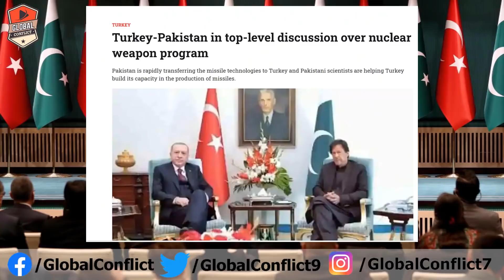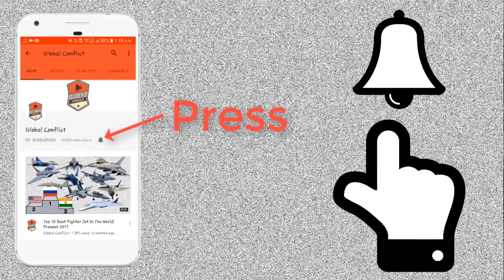Pakistan Turkey को परमाणु हथियार बेचने का कर रहा है तयारी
Pakistan has an embassy in Ankara, a Consulate-General in Istanbul and an honorary consulate in Izmir whereas, Turkey has an embassy in Islamabad, a Consulate-General in Karachi and honorary consulates in Lahore, Peshawar, Sialkot and Faisalabad. As of 2016, in a joint communique, Pakistan and Turkey plan to strengthen their close ties into a "strategic partnership".[1][2]

Relations date back generations before the establishment of the two states, more precisely during the Turkish War of Independence when the Muslims of the northwestern British Raj sent financial aid to the declining Ottoman Empire, which was followed by the formation of the Turkish Republic and the Independence of Pakistan. Additionally, the countries share historical Islamic ties, as the Muslims living under the British Raj deemed the Ottoman Sultan as their Caliph, and the Caliph of Islam and all Muslims. Abdulhamid II, who reigned as the Sultan of the Ottoman Empire from 1876 to 1909,used his Caliphal titles to incite the Muslims living in colonies to rebel against the European powers. As a result, Pakistan and Pakistanis have enjoyed a positive perception in Turkey and amongst Turks for many decades. Pakistan and Turkey enjoy close cultural, historical and military relations which are now expanding into deepening economic relations as both countries seek to develop their economies. Turkey supports Pakistan's position of holding a plebiscite under the UN to decide if Kashmir wants to join Pakistan, a position which Turkish President Erdogan reaffirmed in a joint address to the Pakistani parliament and which was attended by Pakistan's military high command.[3][4] Turkey supports Pakistan's membership of the Nuclear Suppliers Group.[5] Talat Masood said that Turkey and Pakistan enjoy close relations during both democratic and military regimes, reflecting the depth of the relations between the two nations.[6] Both the countries enjoy friendly relations with both usually being termed as Kardeşler ("brothers" in Turkish).